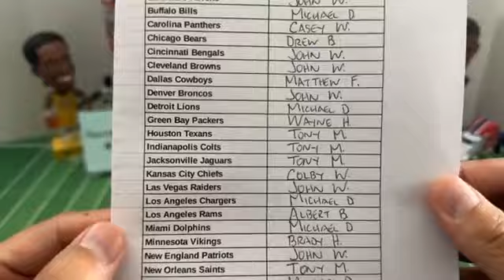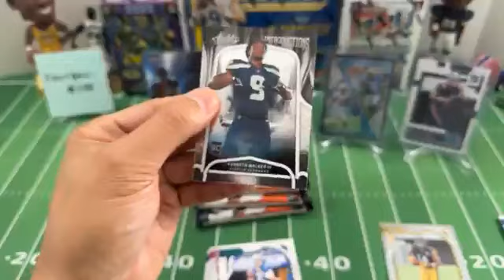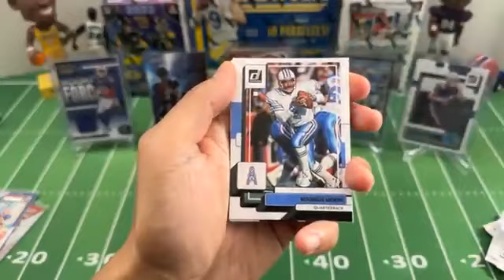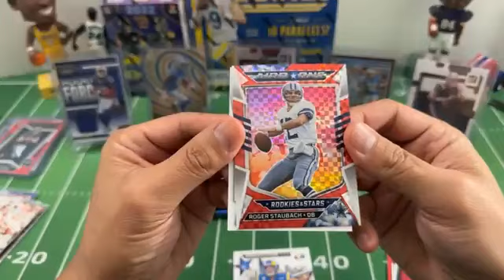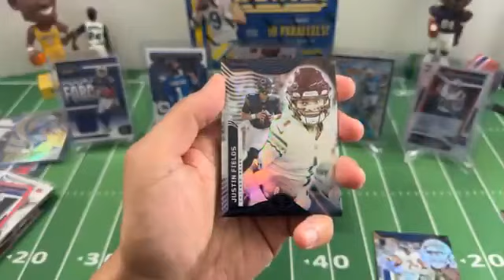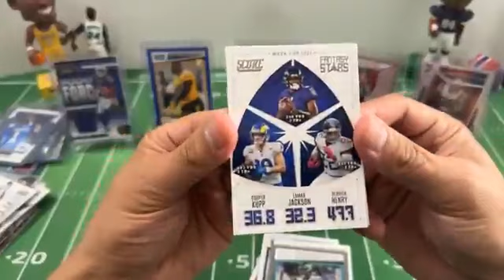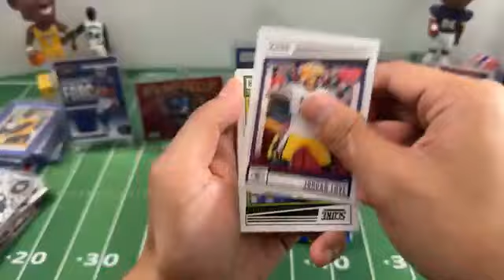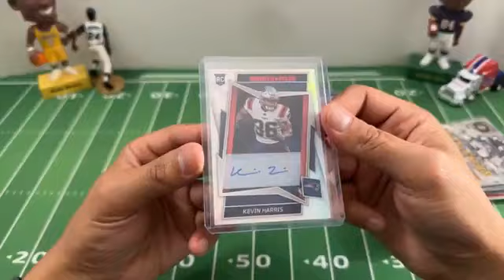Football Break #238. 3/12/23. 2022 MIXER Score Illusions Rookies & Stars Donruss & Absolute